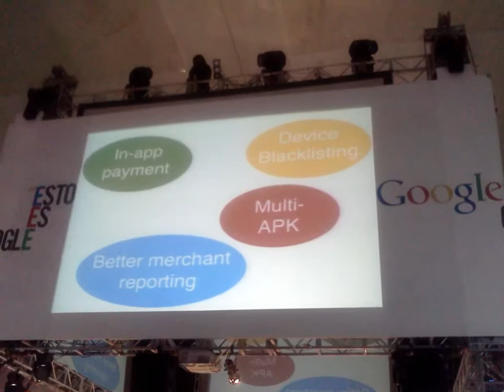Tim Bray jugando futbolito en Esto es Google México